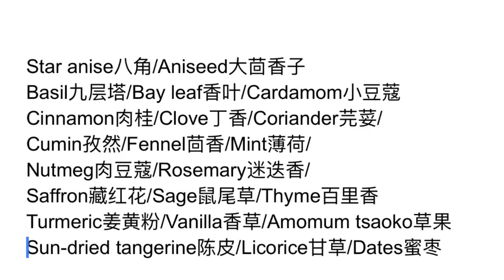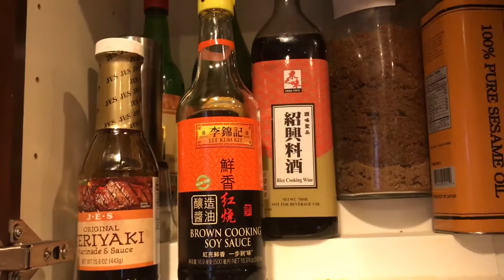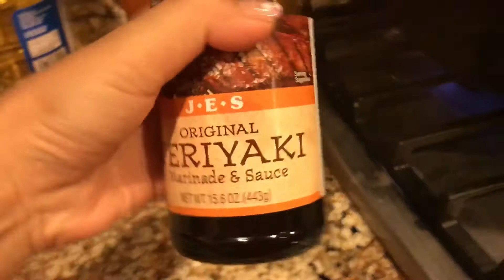How to cook Chinese tea eggs 茶叶蛋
Very easy to make and super delicious!